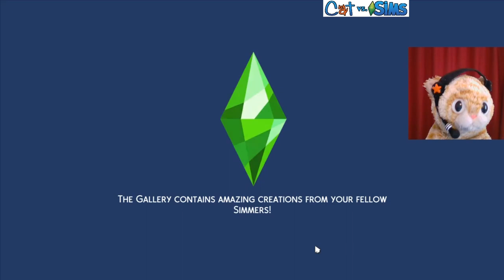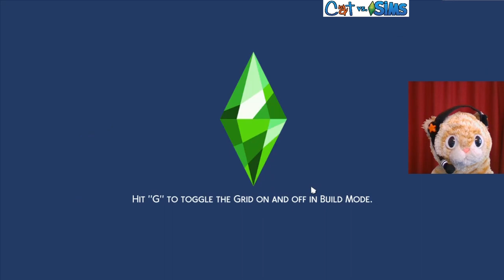FISHIN' WIF MAI KITTEH! 😺🔶👪 | Let's Play Loki's Story | Sims 4 Gameplay S1E25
Loki does fish stuff for Sardine Day.

GET SOCIAL

CREDITS